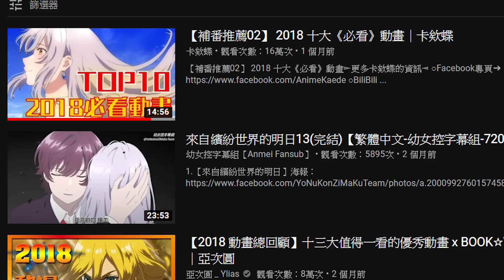2018動漫最動人的色彩 -【來自繽紛世界的明日】點評｜十月新番｜亞次圓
✨✨✨需要字幕者請自行開啟CC字幕✨✨✨

怎麼感覺我聲音變低沉了，喊精神答數到連錄音都不會了QAO

🔥🌟我在原創星球連載小說囉！

►使用BGM◄

《來自繽紛世界的明日》主題歌

「17才」 by  ハルカトミユキ
「未明の君と薄明の魔法」 by  やなぎなぎ